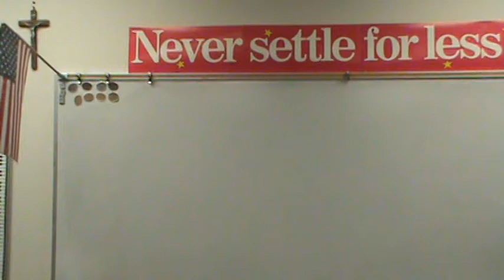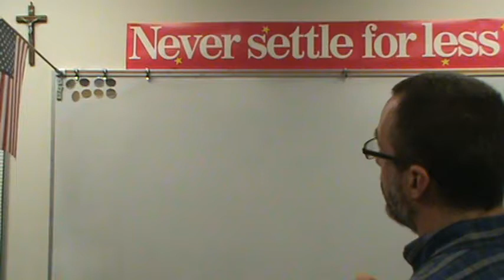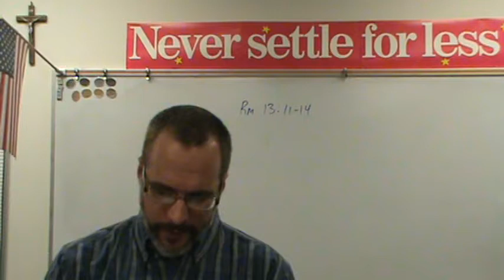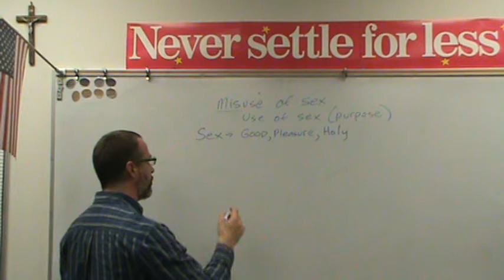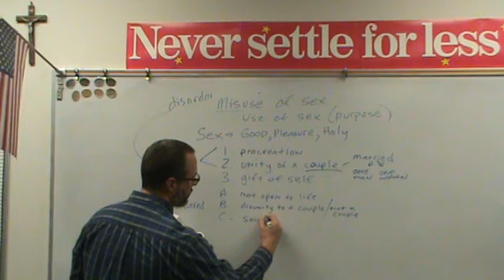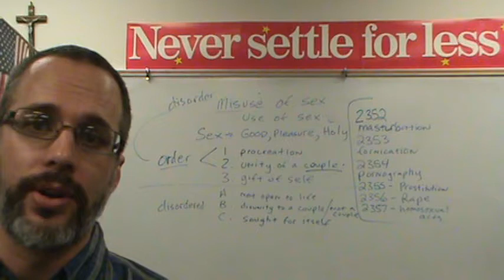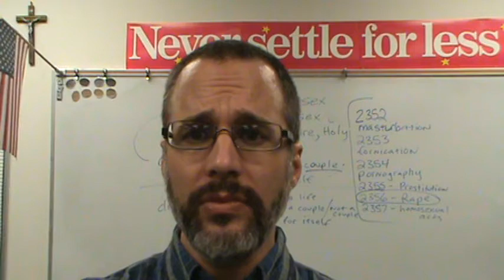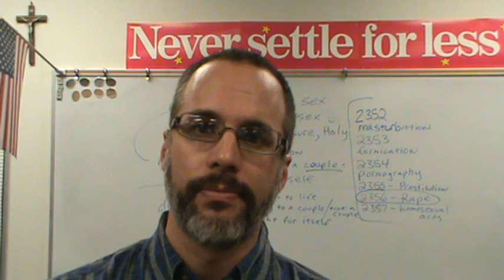Never Settle Series - Offenses against Chastity (Sexual Sins)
The Never Settle Series is a media of linktoliturgy.com, which provides fast and faithful resources which use the latest audiovisual means alongside traditional means to evangelize and catechize thus linking life to the Gospel and the Gospel to life.